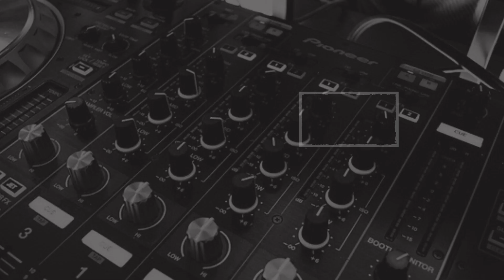Flood @Madhya Pradesh : छत पर फंसे 4 लोगों का 'Dhruv' से Rescue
Flood @Madhya Pradesh : छत पर फंसे 4 लोगों का 'Dhruv' से Rescueअब होगी हर घटना पर नजर.. निष्पक्ष पत्रकारिता KohramLive के साथ
Follow Us –